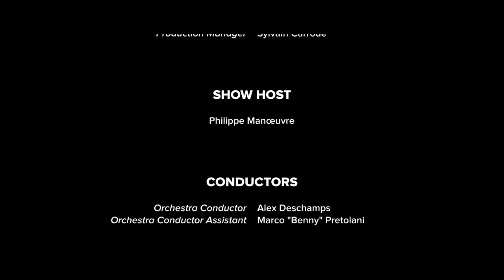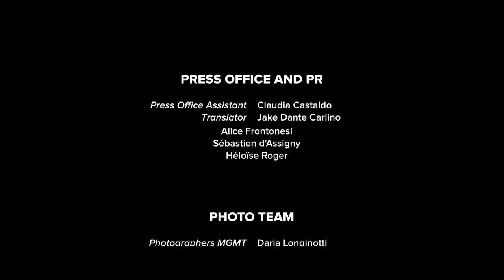We Will Rock You - Queen / Rockin'1000 at Stade De France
1000 musicians were needed for such a massive show.
1000 words wouldn't be enough to say how it felt.
This's "We Will Rock You" by Queen performed by 1.000 musicians together at Rockin'1000, Stade De France - Paris, on June 29th.

In 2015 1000 Rockers performed simultaneously "Learn to Fly" by the Foo Fighters in Cesena - Italy.
The video got more than 32 million views and the Foos actually held a concert in town!
Since then we organize concerts with 1000 musicians playing together  the songs that made the glorious History of Rock!